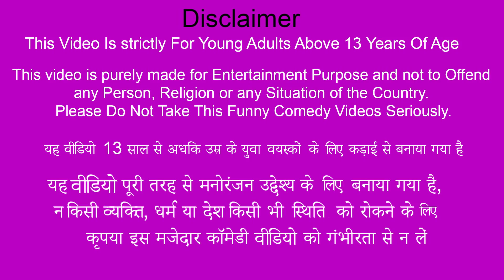स्कूटर पानी पंप खेती Scooter Water Pump Farming Funny Hindi New Comedy Video